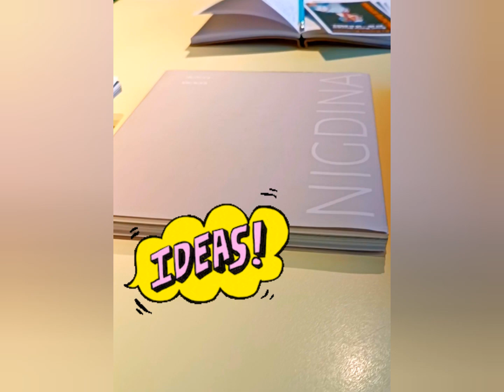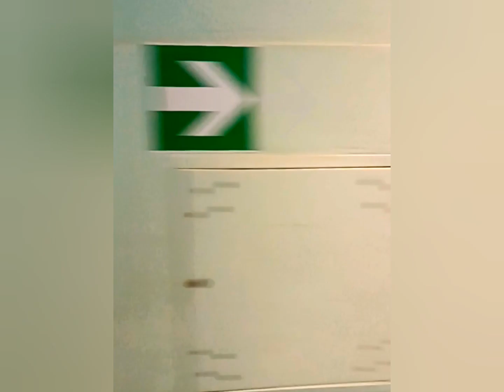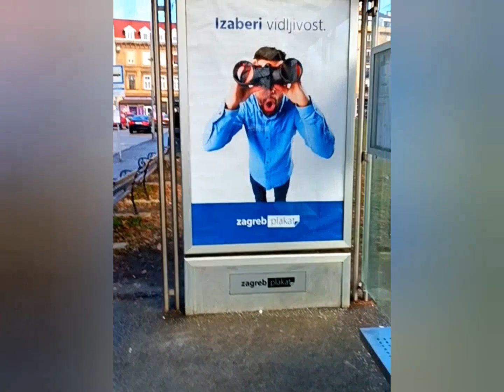Art talk and City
AMAZON (Germany site in English, so you pay small shipping cos i live close)

if you can help